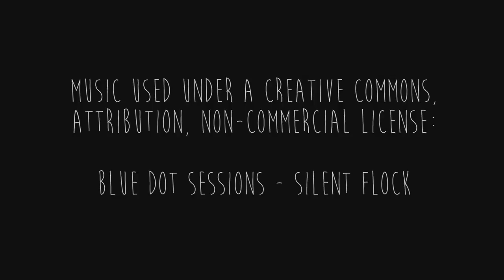Who Inspires You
In this piece from the 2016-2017 episode of Set It Up members of the crew interview one another about people who inspire them.